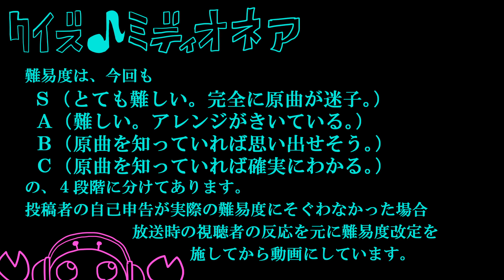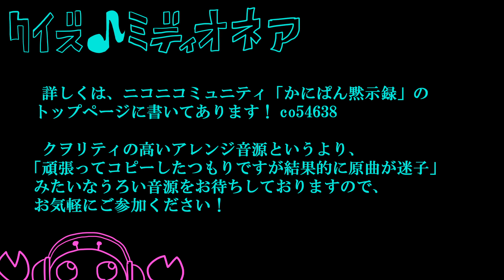【クイズ♪ミディオネア】第６回 問題と回答 [Quiz♪MIDIONAIRE Part6]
This is a program of musical quiz that YOU can make the questions !!
At first you select the music which you play or arrange. But you should choose some popular music for audiences. Then you play it with your musical instruments progressively or using some strange technique or arrange differently from the original music to make it a question ! And make a title for it, it should work as a hint. Listeners guess what the original music is.
How to make a "well done" question :
1. Use some musical instrument that you've never played
2. Use MIDI sequencer if you've never used it. It will be horrible music because you don't know how to use it, but it's a well done question here
3. You may change the chord from major to minor, or the opposite. Of course the speed (BPM).

「クイズ♪ミディオネア」という音楽クイズ番組を作りました。（だいぶ前に）

番組視聴者が自分で選んだとある楽曲を、演奏ないしはアレンジして番組に送付してくれるので、それを皆で聴いて、一体原曲はなんなのか当ててみよう！　という趣旨です。
出題者は、視聴者がなるべく原曲を知っていそうな有名な曲を選びつつも、演奏とアレンジの巧妙さによって問題の難易度を調整します。ヒントになるよう、「アレンジタイトル」もつけましょう。
視聴者は、「聴いたことあるような気がする」というモヤモヤ感に苛まれながら、原曲を特定します。回答が表示されると、「なるほどー！！　確かに！」となる場合と「…は！？　どこが…？」となる場合がありますが、いずれも楽しんで頂けると幸いです。演奏や打ち込みの拙さが問題の難易度を上げても、番組司会者はその問題の投稿を歓迎します！　（むしろそういう音源が、企画を思いついたキッカケ）